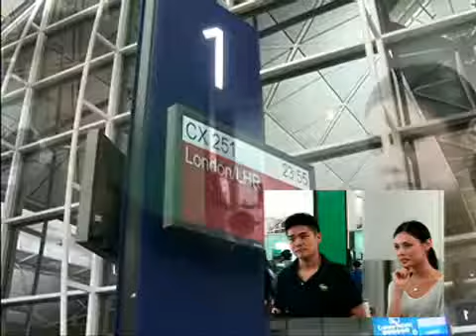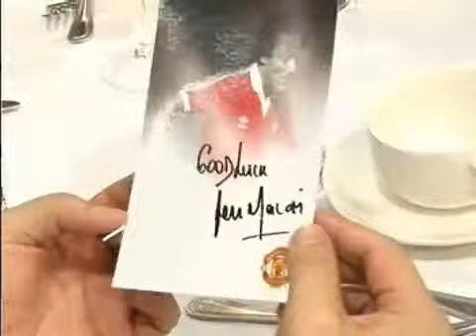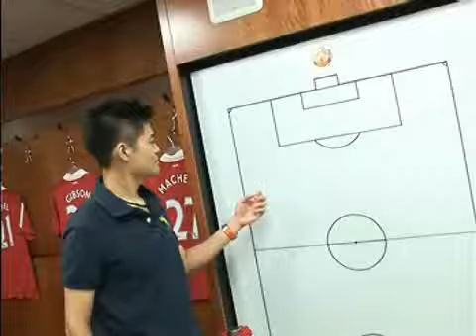now TV X MUTV : We Are United #1 -- 最強聯盟記者會之旅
電訊盈科成為曼聯在香港的官方綜合電訊及廣播合作夥伴，我哋早前就特別飛去英國曼聯主場開咗個大型記者會，宣佈雙方結盟，MUTV正式登陸now TV嘅大家庭，成為一條7(日)X24(小時)不停播放嘅球會頻道。我哋now TV嘅攝製隊緊貼整個行程，除左為大家帶嚟記者會嘅盛況，仲為大家深入MUTV嘅製作中心，了解MUTV嘅台前幕後。
兩位主持陳址俊同盧曉蓓係第一集就帶大家睇吓主場奧脫福舉行賽事嘅情況、主場裡面嘅VIP包廂，仲有記者會嘅片段。
而大家以後仲可以係MUTV睇到曼聯職、球員嘅獨家訪問、賽前部署、賽後分析、賽事精華、球會新聞、球員消息、預備組及青年軍賽事、多個雜誌式節目、球會紀錄片、所有季前熱身賽及曼聯當季參與嘅英超、歐聯、英格蘭足總盃和英格蘭聯賽盃等延播賽事等等，作為曼聯fans，點可以錯過呀！